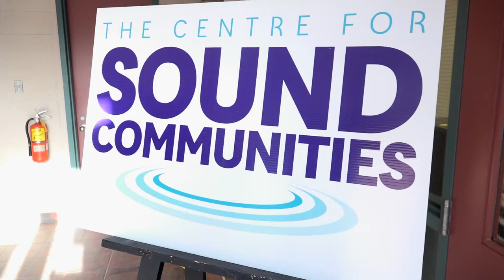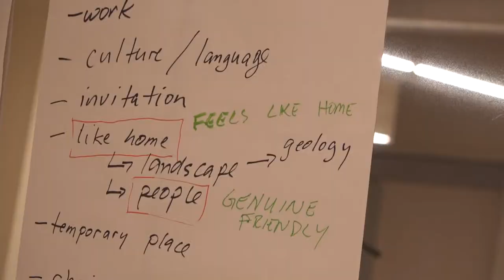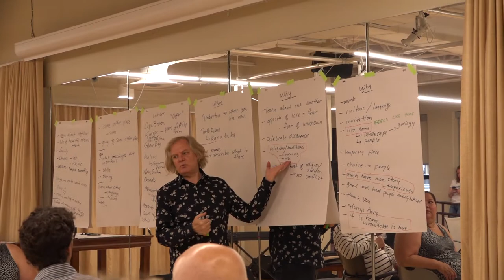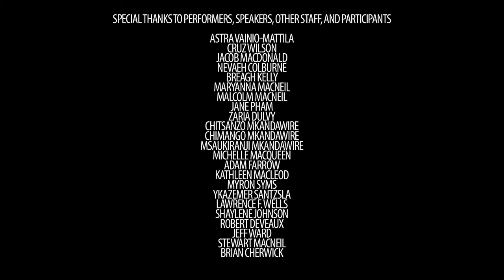Songs and Stories of Migration and Encounter - Episode One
A nine minute documentary about our Songs and Stories of Migration and Encounter pilot project that took place during Multiculturalism Day 2017 at Cape Breton University.

Youth ages 12-18 joined by indigenous elders, community elders, musicians and facilitators gathered at The Centre for Sound Communities to co-create a musical piece about migration and encounter. Youth were joined by Stewart MacNeil, Brian Cherwick and Robert Deveaux.

Contributing Producer: Dr. Marcia Ostashewski
Director of Photography: Ons Barnat
Camera Crew: Patricia Gardiner-Pineau
                          Paul Bishop
                          Rowan Worth
Technical Director: Chris Jones
Editor: Rowan Worth

Special thanks to performers, speakers, staff, and participants:
Astra Vainio-Mattila
Cruz Wilson
Jacob MacDonald
Nevaeh Colburne
Breagh Kelly
Maryanna MacNeil
Malcolm MacNeil
Jane Pham
Zaria Dulvy
Chitsanzo Mkandawire
Chimango Mkandawire
Msaukiranji Mkandawire
Michelle MacQueen
Kathleen MacLeod
Adam Farrow
Myron Syms
Ykazemer Santzsla
Lawrence F. Wells
Shaylene Johnson
Robert Deveaux
Jeff Ward
Stewart MacNeil
Brian Cherwick